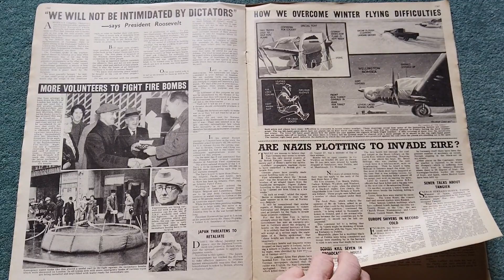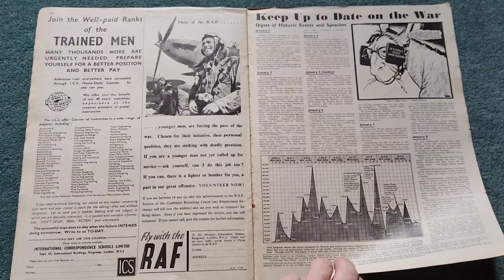the war weekly magazine ww2 January 17th 1941